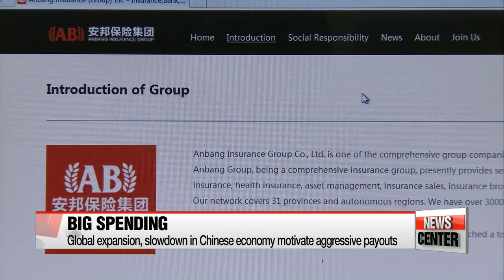Chinese firms to set record year in global M&A market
세계 M&A '큰손' 중국…올해 121조 '해외기업쇼핑'
Chinese companies are rapidly becoming the biggest players in the global merger and acquisition market... largely due to their efforts to counter an economic slowdown in their home country.

Chinese enterprises are the new giant in international mergers and acquisitions.
Their activities in recent months... resembles the global expansion that Japanese firms carried out in the 1980s.
Last year, China hit a record high of more than 106-billion U.S. dollars in value in the global M&A market.
And it's on pace for another record this year.
During the first three months... its global M&A market surpassed 101-billion dollars according to London-based market researcher Dealogic,... driven mainly by concerns over China's economic slowdown.
Many enterprises sought to transfer their funds overseas due to falling asset prices and the devaluation of the Chinese currency... but with government support, they've taken up opportunities to enter the global market and build up China's brand.
The latest example of this global shopping spree is the 13-billion dollar cash offer by the China-based Anbang Insurance Group-led consortium... for the U.S.-based Starwood Hotels and Resorts Worldwide.
It's seen as a game changer that can potentially block a sale to U.S. hotel giant Marriott International this Thursday.
There's also the 1-point-1-billion dollar cash deal by AMC Entertainment Holdings for Carmike Cinemas earlier this month... that led the Chinese-owned company to become the largest movie theater operator in the U.S.
China's participation in the Korean M&A market last year also increased 128-percent from a year earlier... to a record 1-point-9-million dollars in transaction volume... mainly targeting companies in the insurance and entertainment sectors.